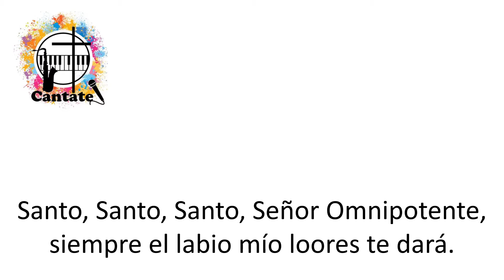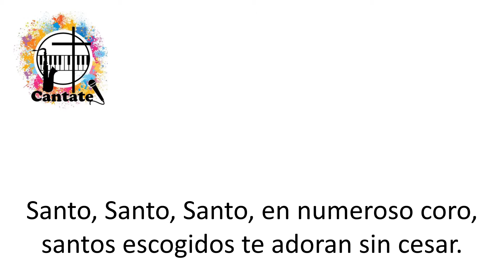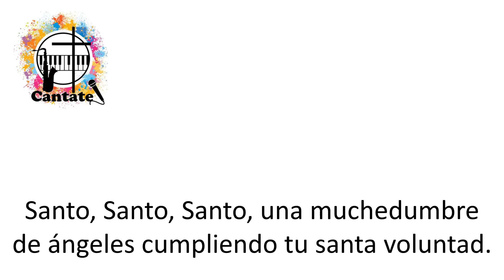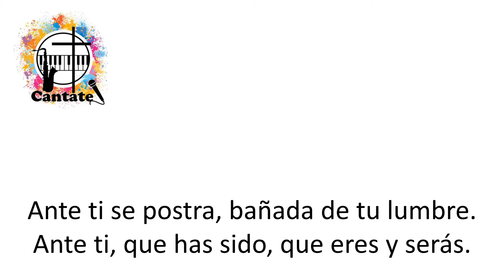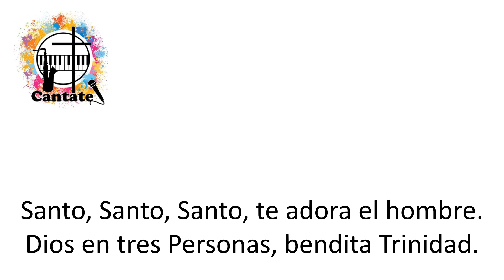Santo, santo, santo, Señor Omnipotente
Pista, a modo de Karaoke, de un hermoso Himno de Reginald Heber.